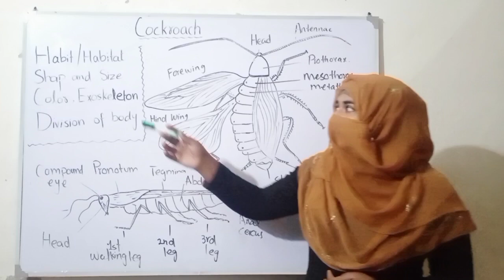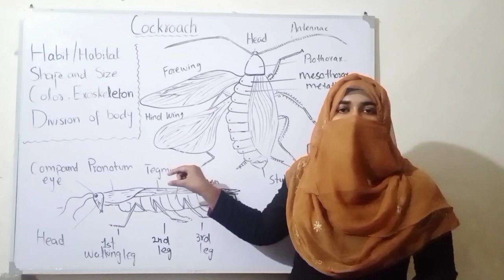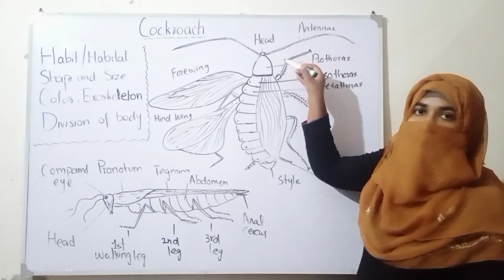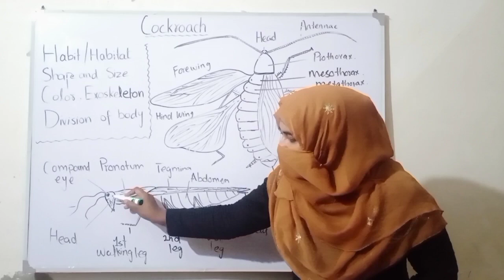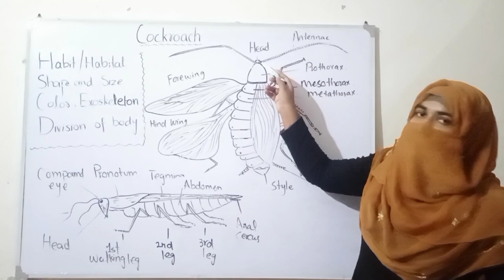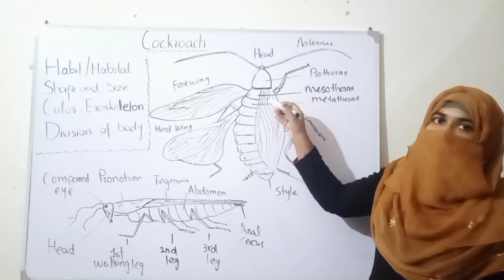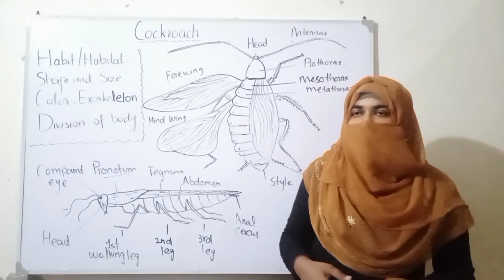Body feature and Characters of Cockroach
Hello dear students, how are you. I hope all of you are fine. Here I am explaining the general characters  and body features of Cockroach. The cockroach is characterized by flattened oval body, long thread like antennae and a shining black and brown leathery integument. To get better concepts you should watch the complete lecture.
The Following are the key points discussed in this lecture:
You can also watch the following lectures:
  ____General characters of Arthropoda: